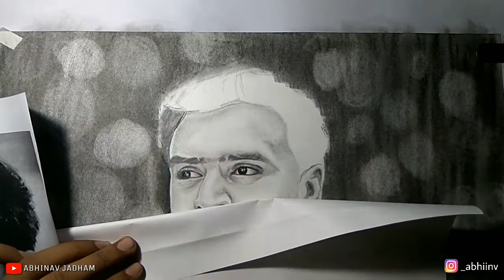Pencil sketch of Amit bhadana | Time-Lapse | Abhinav Arts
Realistic Pencil sketch of Amit bhadana.. "Must watch"

Drawing Materials used_
Camlin pencil HB, 2B, 3B, 6B, 8B
Conte a paris Charcoal Pencil 3B
Generals white charcoal pencil
White gel pen
0.5 Mechanical Pencil
Normal Eraser
Faber-Castell pencil eraser
Tombow mono zero eraser
Camlin Kneaded eraser
Blending stumps
Soft tissu paper for blending..